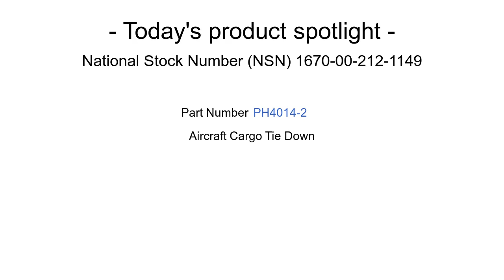NSN 1670-00-212-1149 Aircraft Cargo Tie Down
NSN: 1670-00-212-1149 a Aircraft Cargo Tie Down. Part Number: CGU4E. This product can be located in our Parachutes; Aerial Pick Up, Delivery, Recovery Systems; And Cargo Tie Down Equipment section on our